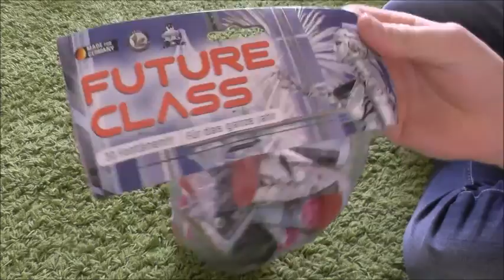[Neuheit 2015] Lesli Future Class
[Neuheit 2015] Lesli Future Class. Ein echt gutes Set für den Preis.